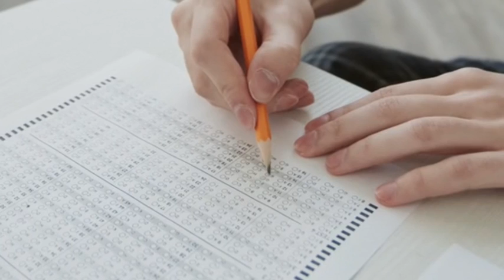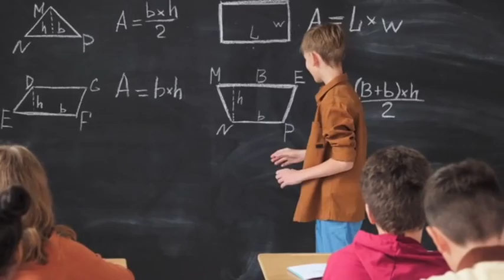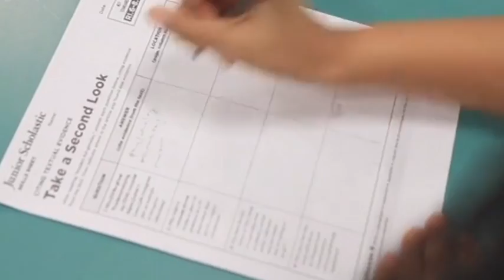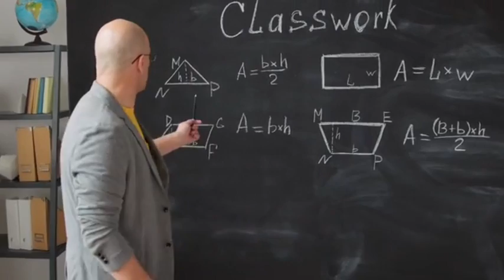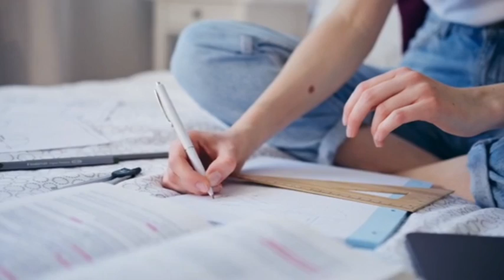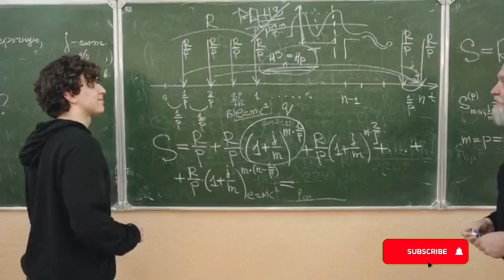बोर्ड परीक्षा 2024-25 में मेरिट में कैसे आए | merit me kaise aaye | 99% in exam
बोर्ड परीक्षा 2025 कक्षा 10 में मेरिट में कैसे आए
बोर्ड परीक्षा 2025 कक्षा 12 में मेरिट में कैसे आए

मेरिट में कैसे आए

 बोर्ड परीक्षा में मेरिट में कैसे आए

बोर्ड में मेरिट में कैसे आए

कक्षा 10 बोर्ड परीक्षा में मेरिट में कैसे आए

merit me kaise aaye

 merit me aane ke liye kitne percentage chahiye

merit me kitne percentage chahiye

merit me song

merit me tera haath ho

merit me aane ke fayde

merit me tera hath ho

merit me aane ka tarika

merit me def

merit me

बोर्ड एग्जाम

बोर्ड एग्जाम की कॉपी कैसे चेक होती

बोर्ड एग्जाम में लिखने का सही तरीका

बोर्ड एग्जाम पेपर

बोर्ड एग्जाम 2025

बोर्ड एग्जाम नाटक

बोर्ड एग्जाम की कॉपी

बोर्ड एग्जाम की कॉपी कैसे लिखें

बोर्ड एग्जाम का रिजल्ट कैसे देखें

board marks

board my trip plan telugu

board me connection kaise kare

board me inverter ka connection kaise karte hain

 board me copy kaise check

hota hai

board motivation

board mein connection kaise karen

board mein copy kaise

likhen

board me tar kaise jode

10 वी बोर्ड परीक्षा 2025

कक्षा-12 बोर्ड परीक्षा -2025 महत्वपूर्ण प्रश्न

इयत्ता दहावी बोर्ड परीक्षा 2025

 2025 बोर्ड परीक्षा की तैयारी कैसे करें

दसवीं बोर्ड परीक्षा 2025

board exam 2025 ki taiyari kaise karen

board exam 2025 cbse

board exam 2025 news today cbse

Board exam me merit me kaise Aaye

merit kaise banaye